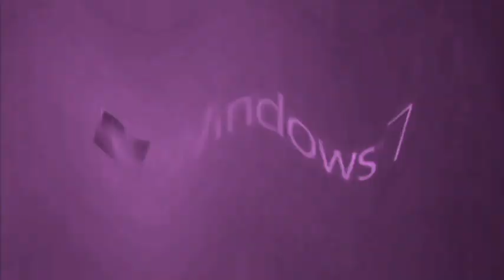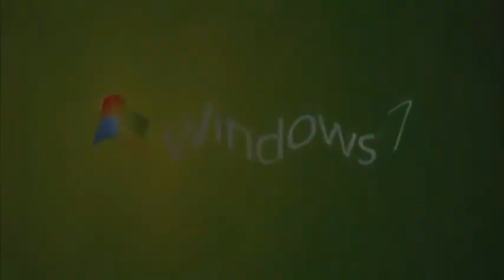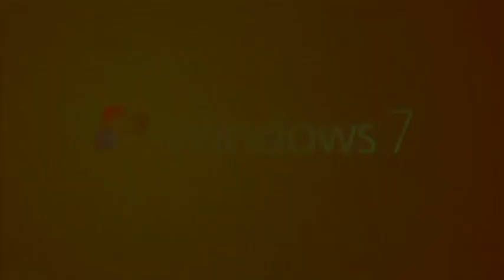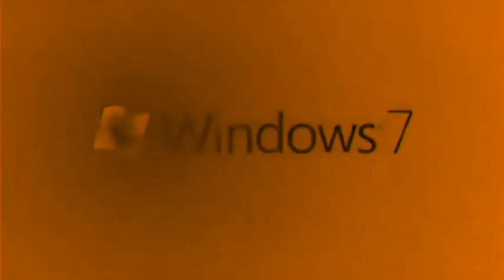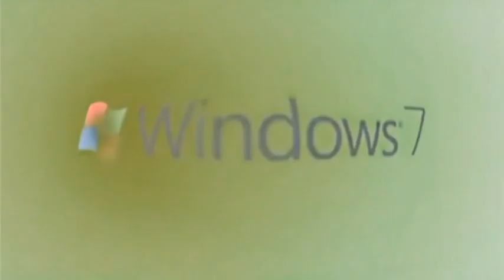Windows 7 Animation Effects 4 (My Second Preview)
Here is a compilation of Windows 7 Animation effects in my second preview. Warning!: The fifteenth, twenty-ninth, thirty-fifth and thirty-sixth effects will get louder as scare!

A list of Sony Vegas Pro effects with links to tutorial video:

1. Neutral